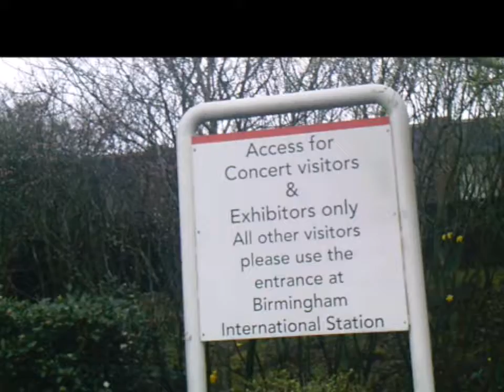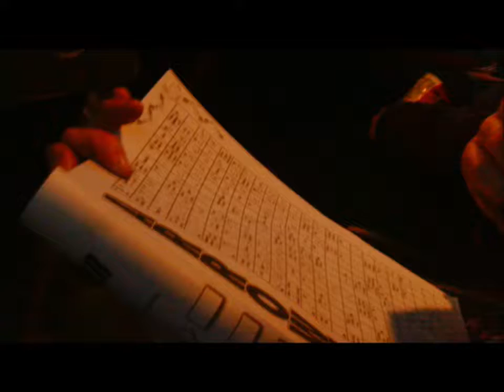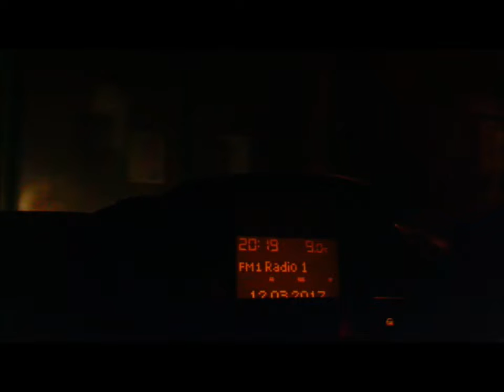a day at CRUFTS 2017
This is the third time me and mum have been and I continue to be blown away by the entire thing. We went on Sunday 12th this year.
Vlogging level up with pretty shots
Editing level up with background music!
Amazing.

Edited using Windows Movie Maker (yep like a 9 year old, but I don't have or know how to use any other video editor. maybe one day..)